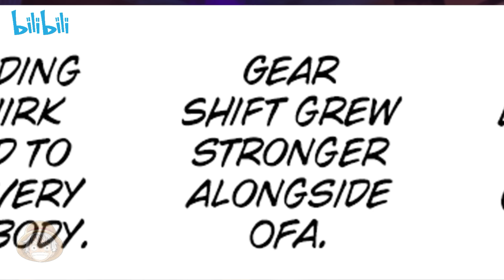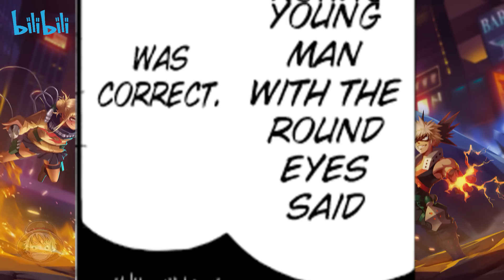QUINTUPLE DETROIT SMASH | My Hero Academia Chapter 369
Detroit Smash 400% WOW!